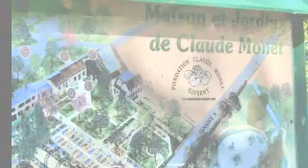ILTT Monets Garden